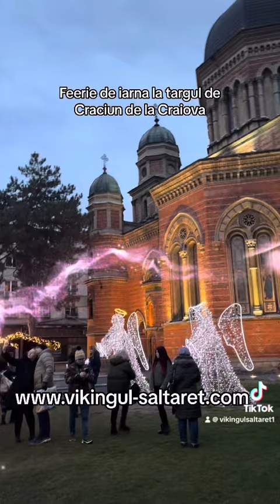Feerie de iarna la targul de Craciun Craiova